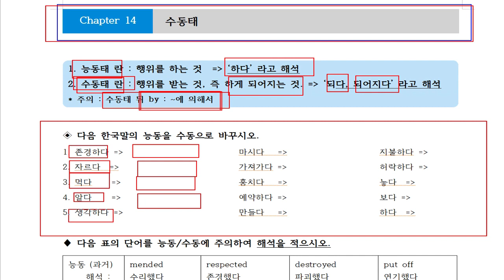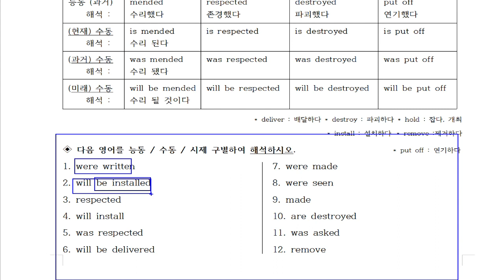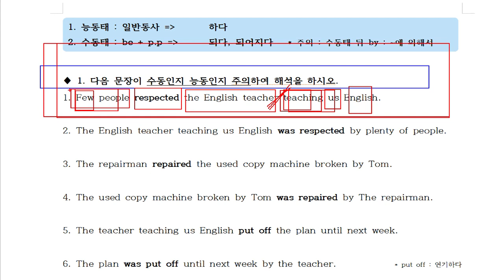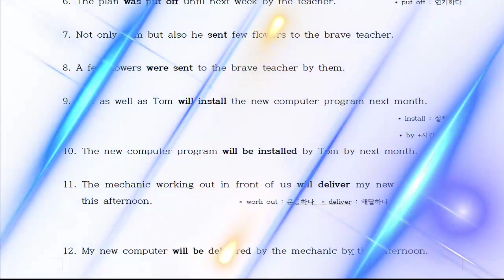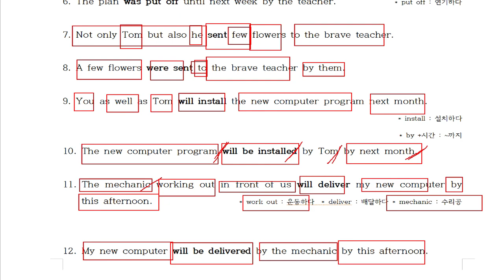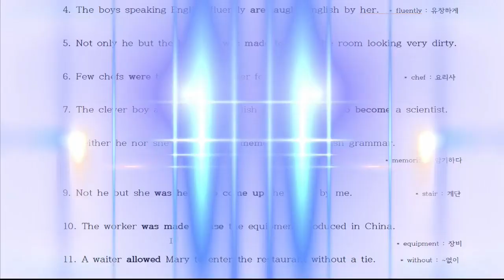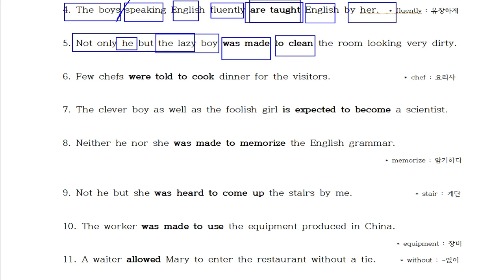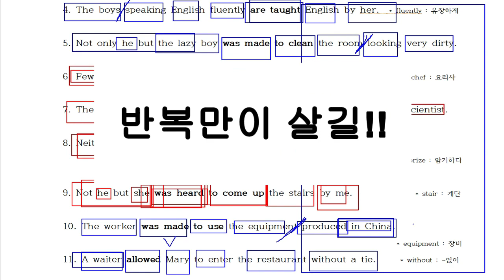14. 수동태형태 가 중요합니다. 형태를 정확히 알아야 해석도 잘할수 있습니다.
20년 동안 영어학원에서 검증된 영어해석 방법입니다.
100% 장담합니다.